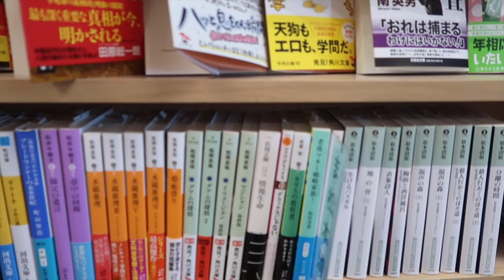PASTRIES, JAPAN TOWN, & A STONE LABYRINTH | SAN FRANCISCO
Video Highlights: Golden Gate Bridge, Japan Town, Land's End, Stone Labyrinth
Restaurants: b.patisserie, Marufuku